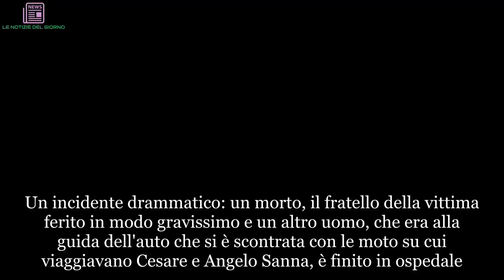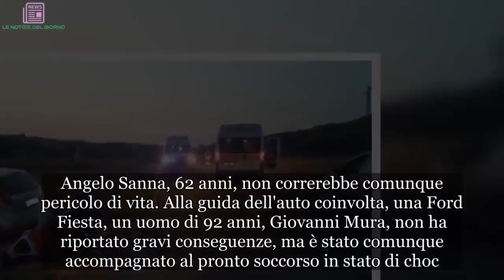Schianto tremendo: Cesare muore sul colpo. Ancora sangue sulle strade italiane | LE NOTIZIE DEL GIO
Un incidente drammatico: un morto, il fratello della vittima ferito in modo gravissimo e un altro uomo, che era alla guida dell'auto che si è scontrata con le moto su cui viaggiavano Cesare e Angelo Sanna, è finito in ospedale. Questo è il bilancio del tragico schianto avvenuto il 1 agosto in Sardegna, lungo la strada provinciale 48, nel tratto tra Lunamatrona e Sanluri. La dinamica non è ancora stata chiarita, ma come riporta L'Unione Sarda, secondo una prima ricostruzione dei carabinieri delle stazioni di Lunamatrona e di Gesturi e del nucleo radiomobile della compagnia di Sanluri, intervenuti subito sul posto per i rilievi, i fratelli Sanna stavano viaggiando in sella alle proprie moto, una Yamaha R6 e una Bmw 1000, quando, per cause ancora in via d'accertamento, si sono scontrati contro una Ford Fiesta che stava svoltando in una strada di campagna. Un impatto violentissimo che ha fatto sbalzare i due centauri dalle rispettive motociclette.
I soccorsi sono stati immediati. Ma per Cesare Sanna, camionista 51enne originario di Sanluri ma residente a Furtei, il personale sanitario del 118 non ha potuto fare niente. Inutili i tentativi di rianimare il 51enne: è praticamente morto sul colpo. Il fratello Angelo è stato ricoverato in condizioni serie all'ospedale Brotzu di Cagliari, quindi trasportato all'ospedale di San Gavino.
Angelo Sanna, 62 anni, non correrebbe comunque pericolo di vita. Alla guida dell'auto coinvolta, una Ford Fiesta, un uomo di 92 anni, Giovanni Mura, non ha riportato gravi conseguenze, ma è stato comunque accompagnato al pronto soccorso in stato di choc. Cesare Sanna, la vittima del terribile schianto sulla provinciale 48, lascia una moglie e un figlio di 20 anni.
Stando all'annuale rapporto Aci-Istat sugli incidenti stradali, riporta il Corriere della Sera, in Italia sono diminuiti gli incidenti, passati dai 175.791 del 2016 ai 174.933 dello scorso anno (-0,5%), e il numero dei feriti (246.750 erano 249.175 nel 2016: -1%), ma sono aumentati del 2,9 % i morti (3.378 contro i 3.283 del 2016). Invariato, invece, il numero di feriti gravi (oltre 17.000: 5 ogni vittima, 68% uomini, 32% donne).